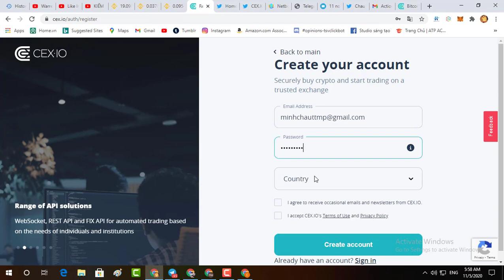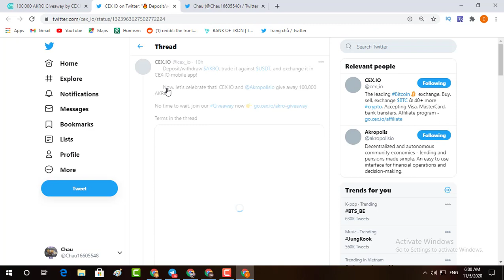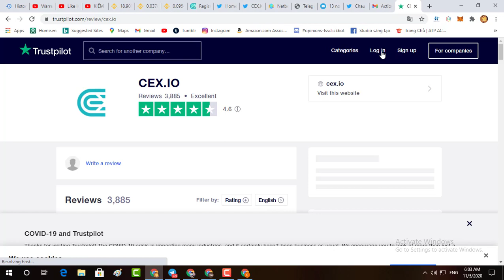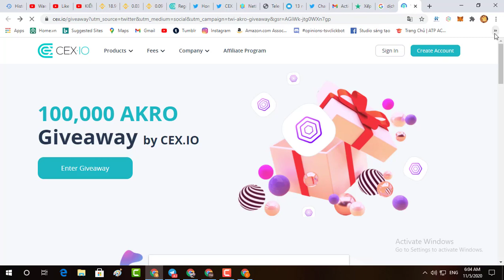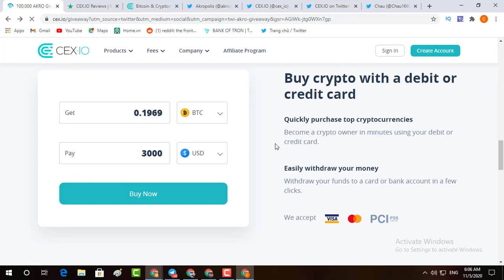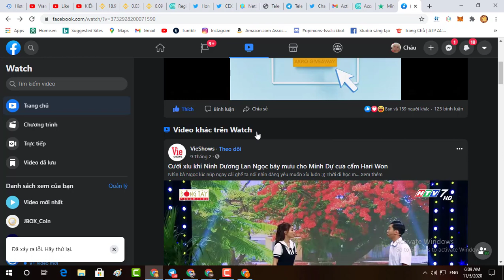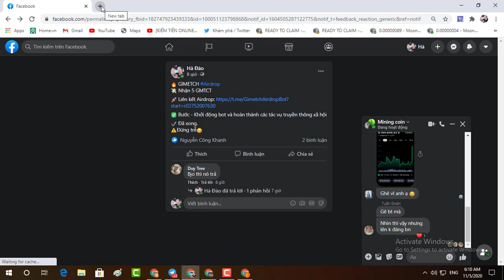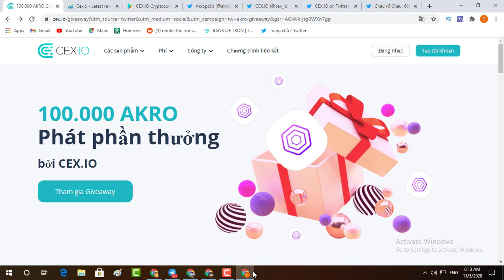Kèo ăn chia 100000AKRO sự kiện sàn Cex.io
*** Mình ko làm đc nhiệm vụ facebook bị chặn share các bạn tự làm nhé